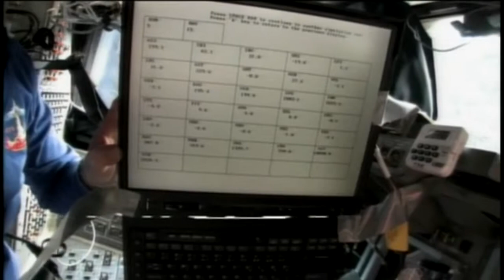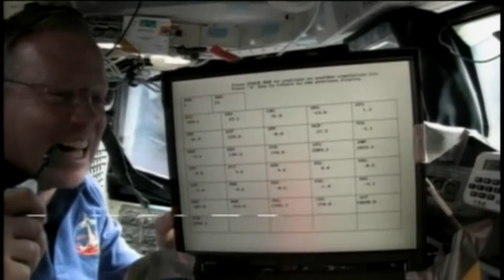STS-133 Discovery - Daily Mission Recap - Flight Day 13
irememberspace.us

An overview of flight day 12 including
a wake up call by Big Head Todd and the Monsters.